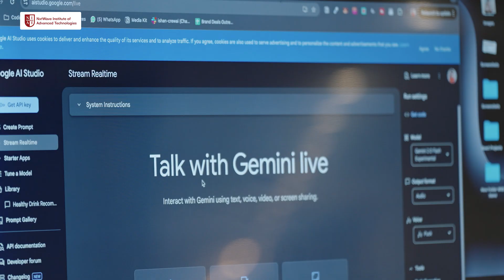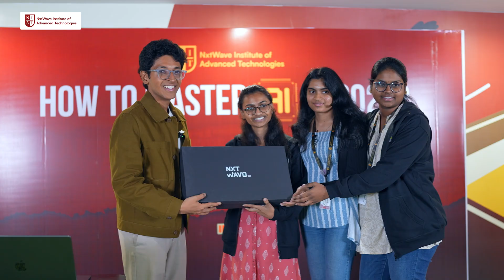How @IshanSharma7390 Uses AI to WIN at Life | Masterclass NIAT Campus | @NIATIndia. | NIAT College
What does the future of AI look like—and how can YOU be ready for it? 🚀

In this exclusive NIAT Masterclass, entrepreneur and YouTube star Ishan Sharma breaks down how he uses AI to:

✅ Save 20+ hours a week
✅ Scale his content and business
✅ Stay ahead in a fast-changing world

💡 Whether you're a student, creator, or future tech leader—this session is your roadmap to becoming AI-ready in 2025.

🧠 Hosted by NIAT (Next Institute of Advanced Technologies) – where the next-gen learns from the best.

👇 Watch till the end for his top 3 AI tools & personal productivity hacks!